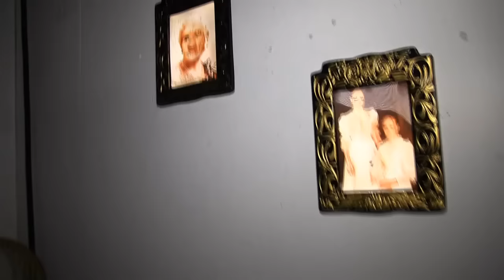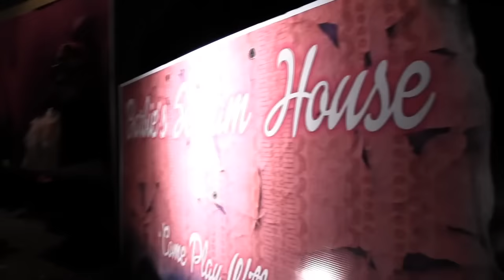Canfield Scaregrounds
Over 100 actors, 20 semi-trucks full of equipment, 8 haunts, 1 hayride, and only 3 weeks to put it all together. Go inside the Canfield Scaregrounds to find out how the Haunted House business works and why it’s booming.